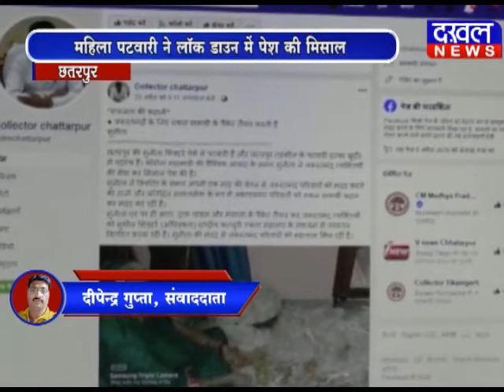महिला पटवारी ने लॉक डाउन में पेश की मिसाल पटवारी लॉक डाउन कोरोना खाद्य सामग्री DAKHAL NEWS//